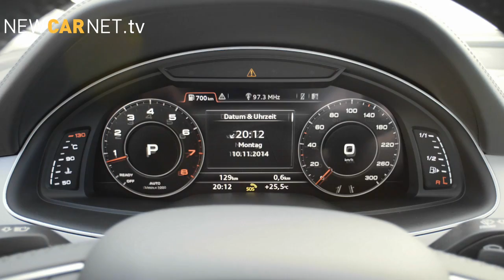All-new Audi Q7 to cost £50k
Audi has confirmed its all-new Q7 SUV will be priced from £50,340 OTR when it goes on sale in April. The SE launch model is powered by a 272PS V6 TDI, mated to an eight-speed tiptronic transmission, while a more frugal 3.0 TDI variant joins the line-up later in the year. The Q7 S line model costs £53,835 OTR and is fitted with all-weather LED headlights, 20-inch alloy wheels, privacy glass and S line styling enhancements. First customer deliveries are set for August.